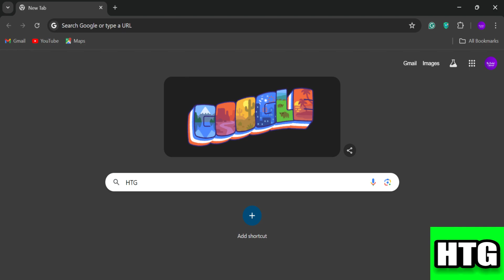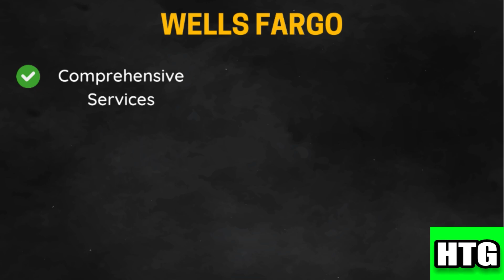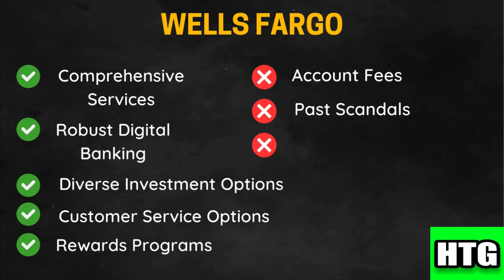UPDATED! BANK OF AMERICA VS WELLS FARGO FULL ANALYSIS BREAKDOWN 2025! (FULL GUIDE)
This in-depth guide offers a detailed analysis of Bank of America and Wells Fargo, two major financial institutions. It provides a side-by-side comparison of their services, fees, rates, customer satisfaction, and overall performance. Whether you're considering opening a new account or switching banks, this guide will help you make an informed decision.